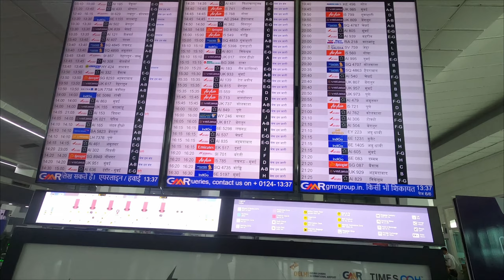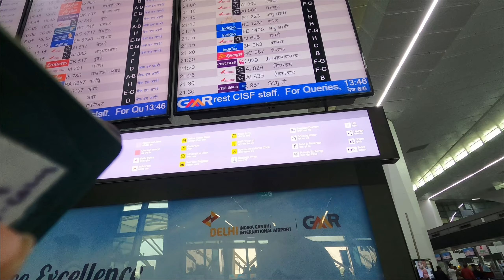Flying Back to Nepal from Delhi || We got into a Big Trouble at Indira Gandhi Int'l Airport Delhi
After getting treatment in AIIMS Delhi we flew to Kathmandu from Delhi. We managed a taxi to Indira Gandhi International Airport. The taxi driver had agreed for 400 IRs but on the way he asked more. So we had arguments for a while. We spent a long time at the airport as we arrived at the airport around 11 am and our flight was around 4 pm. Even our flight delayed for another four hours. When we were doing check in the manager did not let us fly since Bhutung was traveling on a wheelchair. They asked us for Fit to Fly certificate for Bhuntung. It was a devastating blow for us as we were about to fly. We got into a trouble and we tried to manage a Fit to Fly certificate. As time passed by our anxiety grew more and more. We were in tensed. Similarly there we another Nepalese who had same problem. Mr Sulav Pande also helped us to pay for wheelchair and try to manage Fit to Fly certificate. Finally with the help of our son-in-law Mr Sundar we were able to board. We were the last passenger to board.